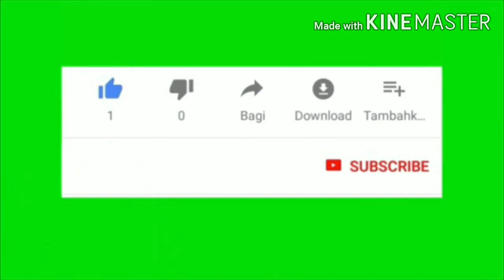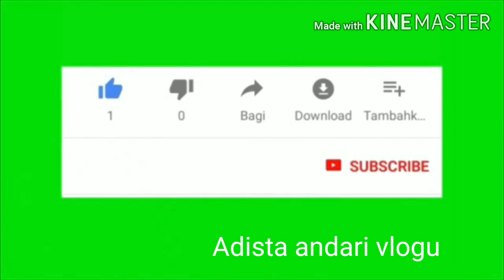Makan bakso bersama teman